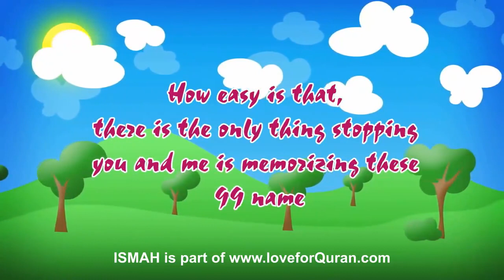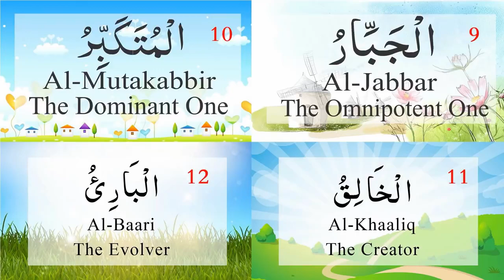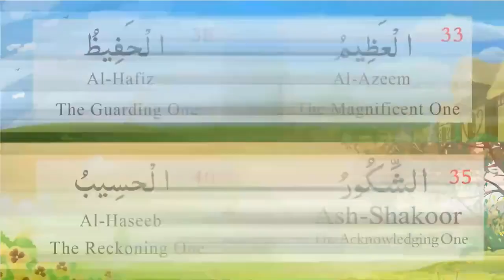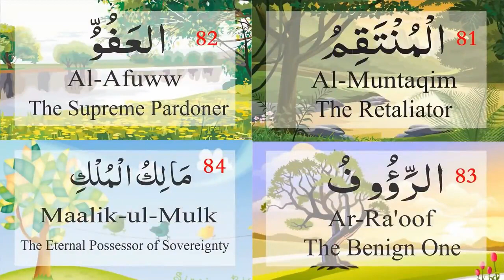Asma ul Husna The Name of Allah